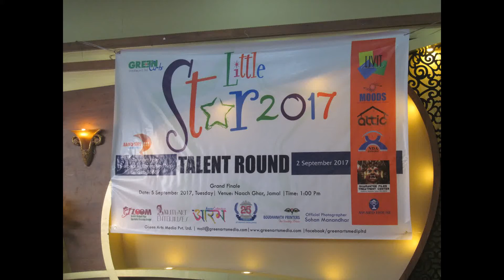Contestant no.28: Prapti Pokharel Dancing in Little Star 2017: Talent Round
Contestant no.28: Prapti Pokhrel from Rajarshi Gurukul Dancing in Little Star 2017: Talent Round